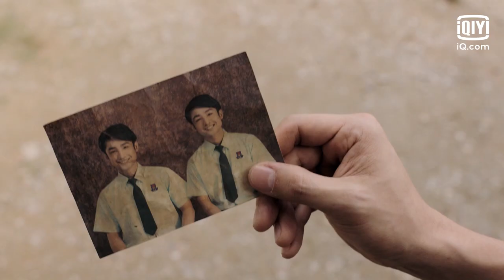Behind The Scenes: The Ferryman · Legends of Nanyang | 灵魂摆渡·南洋传说 | iQiyi Original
【The Ferryman · Legends of Nanyang】 is trending on iQIYI with multiple subtitles.

【Introduction】It tells the story of Xia Dong Qing and Zhao Li, the ferryman, who together help the souls that stay on earth because they have unfinished business in their hearts. Xia Dong Qing, who seems to have no presence, has a secret that is not known, which is he has a special pair of eyes. He can see beings from another world, commonly known as Yin Yang eyes, and communicate with them. This secret has brought Xia Dong Qing a lot of trouble.

【Cast】Lawrence Wong,Qi Yuwu